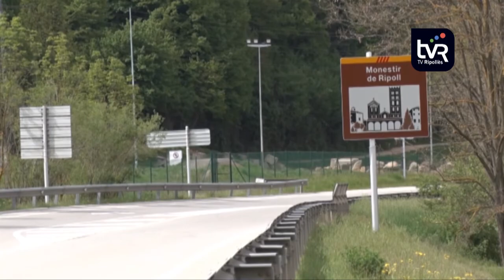Primera reunió de la Taula Comarcal d'Infraestructures amb la Generalitat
La cobertura de fibra òptica al Ripollès deixa molt que desitjar. Així ho valora el Consell Comarcal aquest 2021, any en què el 96% de la població del Ripollès hauria hagut de poder connectar-se a la xarxa oberta a Catalunya de fibra òptica. Aquest va ser el compromís del departament liderat pel conseller Puigneró abans de les eleccions. En la primera reunió de la nova Taula Comarcal d’Infraestructures amb Vicepresidència, Polítiques Digitals i Territori, es va confirmar un endarreriment dels terminis.